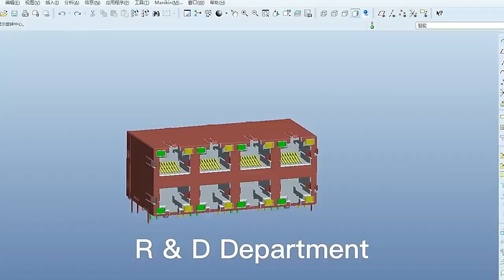85789-1006 Compatible ZhuSun Jack Ask for Datasheet